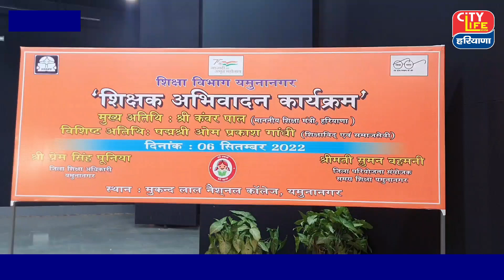Kanwarpal Gurjar ने कहा कि शिक्षकों की शिक्षा से देश आगे बढ़ रहा है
शिक्षा मंन्त्री कवँरपाल गुर्जर ने कहा कि शिक्षकों की शिक्षा से देश आगे बढ़ रहा है..